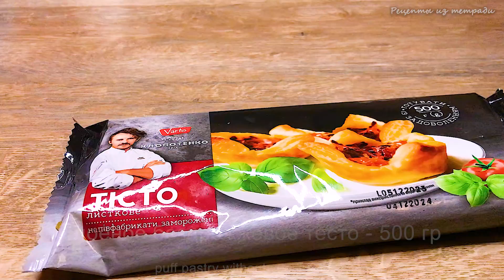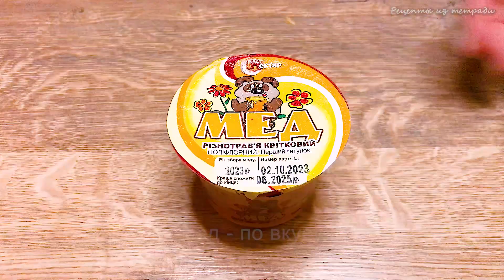Порционный пирог с грушей и сыром - идеальный десерт на любой праздник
Для приготовления пирога с грушей и сыром понадобится:

• Слоеное бездрожжевое тесто – 500 гр
• Груша – 400-500 гр
• Камамбер (или бри) – 200-250 гр
• Сливочный сыр – 150-200гр
• Яйцо – 1 шт
• Мед – по вкусу
• Орехи – по вкусу
• Мята – по желанию

Этапы приготовления мини-пирогов с грушей и сыром камамбер:

1. Подготовить основу мини-пирогов:
• ¾ часть теста разрезать на квадратики размером, примерно, 10х10 см, и выложить на противень, застеленный пергаментом
• середину квадратиков смазать сливочным сыром, оставляя свободными края (примерно по 1 см)
• свободные от сливочного сыра края смазать яйцом
• ¼ часть теста разрезать на полоски толщиной 0,5-1 см
• выложить полоски на края заготовок, смазанные яйцом (получатся бортики)
• смазать бортики яйцом

2. Грушу разрезать пополам, удалить семенную коробочку и все жесткие части, а затем нарезать тонкими (2-3 мм) слайсами

3. Сыр также нарезать тонкими (2-3 мм) слайсами

4. Выложить слайсы груши и сыра лесенкой, чередуя их между собой, на подготовленную основу мини-пирогов

5. Запекать мини-пироги с сыром и грушей 20-25 минут при температуре 180-200 градусов

6. Перед подачей полить медом и присыпать измельченными орехами. По желанию можно добавить несколько листиков мяты